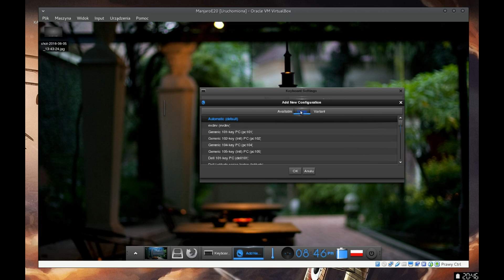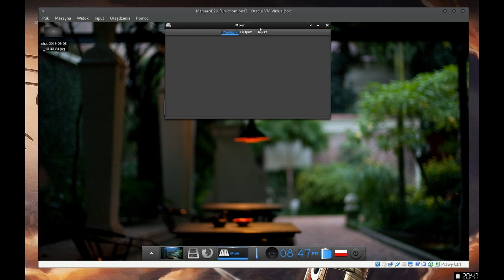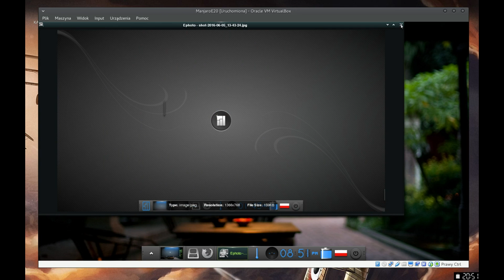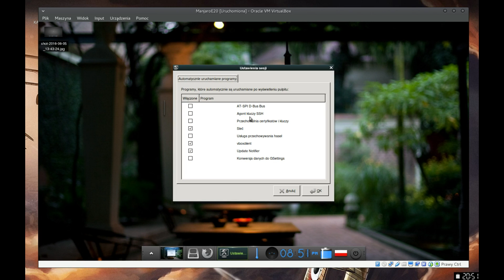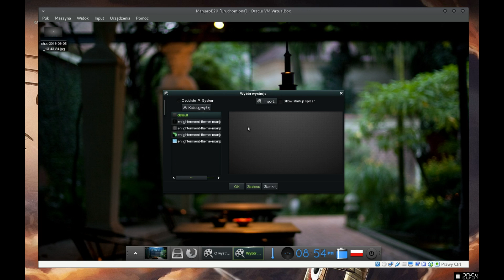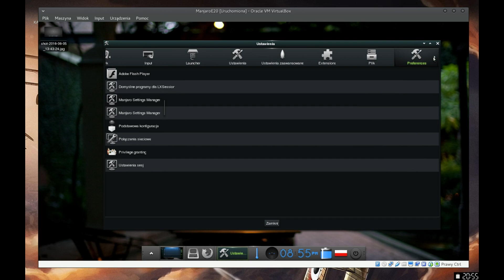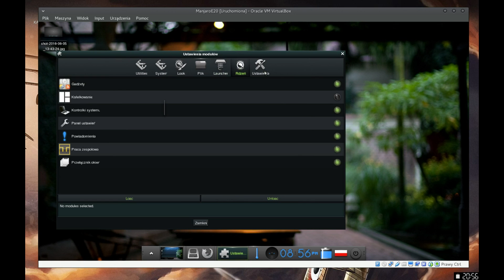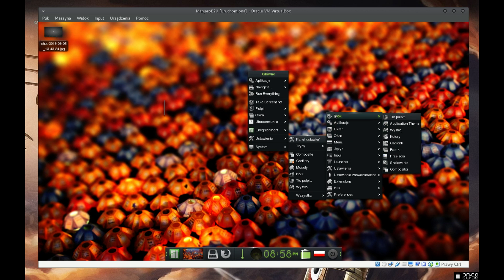Manjaro Linux Enlightenment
Krótka prezentacja systemu Manjaro Linux z pulpitem Enlightenment. System bazuje na wydaniu 15.11 z późniejszymi uaktualnieniami.

PS przepraszam za nieco chaotyczne nagranie ale bardzo rzadko korzystam z tego środowiska. Film ma raczej charakter poglądowy.